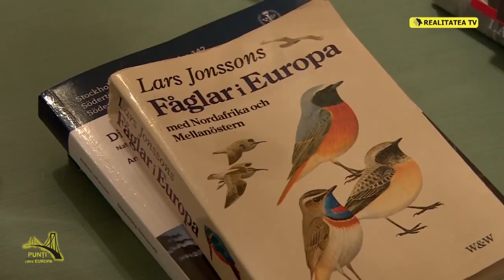Punți către Europa cu ambasadoarea Suediei, I. Tersman de Ecaterina Covali la Realitatea TV